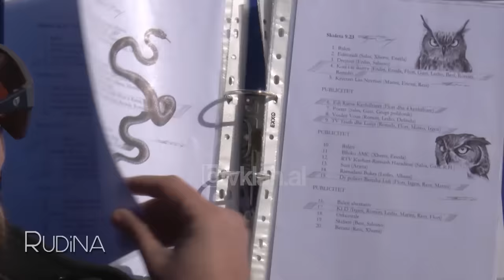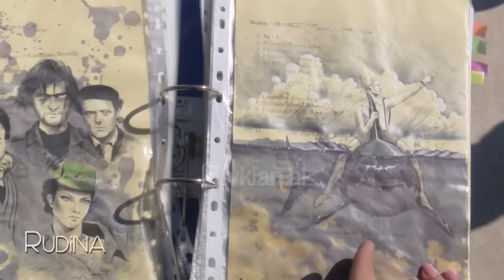Rudina - Florjan dhe Sabina Binaj rrefejne historine e tyre te dashurise! (18 shkurt 2019)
Emision info-argetues nga Rudina Magjistari ne KLANHD & TVKLAN; Ai është një aktor humori mjaft i suksesshëm dhe i dashur për publikun, ndërsa ajo, ndonëse sot është më e tërhequr nga jeta publike, ka qenë Miss dhe është po ashtu piktore. Bëhet fjalë për Florjan Binajn dhe bashkëshorten e tij, Sadina. Çifti ishte i ftuar sot në emisionin “Rudina” në Tv Klan, për të treguar historinë e tyre të dashurisë.

Ata janë takuar para 15 vitesh, teksa studionin në Liceun Artistik dhe prej asaj kohe vazhdojnë të duhen si ditën e parë. Flori ishte në vitin e fundit për pikturë, ndërsa Sadina në vitin e parë. Që prej atij takimi, i cili ishte dashuri me shikim të parë, Flori dhe Sadina nuk janë ndarë nga njëri-tjetri dhe sot janë prindër të dy fëmijëve, Krena dhe Glauk.

“Ka qenë një periudhë beqarie në Lice dhe doja diçka ndryshe nga lidhjet që kisha patur. Kur pashë Sadinën për herë të parë pata një ndalim dhe thashë kjo është. Përmbushte gjithçka që unë kisha në mendje për femrën që doja të kisha në krah. Momenti i propozimit ka ndodhur në kinema, ka qenë data 7 Prill 2004. Tashmë kemi dy fëmijë, të cilët na e mbushin shtëpinë plot lumturi. Unë përpiqem të qëndroj sa më pranë tyre. Gjëja e parë që kam thënë për gocën, pasi u bë 3-4 muajshe ishte: “Ku ke qenë më parë”. Janë edhe gjërat e kundërta edhe ato të përbashkëta që na bëjnë ta duam njëri-tjetrin. Unë jam tip shumë implusiv dhe reagoj shumë shpejt, ndërsa Sadina është e përmbajtur. Nga ana tjetër, Sadina është nënë shumë e mirë me fëmijët, më ka ndihmuar shumë mua”, u shpreh aktori.

“Mbaj mend një moment që nuk do ta harroj. Kam qenë tek pjesa e përparme e Liceut dhe pashë Florin që po kalonte me një telajo të madhe. Mbeta për një moment dhe ndjeva shoqet që po më thërrisnin. Ai kishte tiparet e një mashkulli që do të doja të kisha në krah, ishte ai që kisha imagjinuar dhe kur e pashë, ngela… Kjo ka ndodhur në 2004-n, unë kam qenë në vit të parë dhe Flori në vit të katërt. Flori ende nuk ishte shfaqur në ekran. Në 2005 prezantuam familjet me njëra-tjetrën dhe në 2009 jemi fejuar, po me datë 7 Prill. Pasi erdhi në jetë vajza bëmë edhe martesën civile, sepse nuk kemi bërë dasmë.  Fëmijët tanë e kanë ndryshuar shumë marrëdhënien tonë, por për mirë. Fëmijët na kanë bashkuar edhe më shumë. Sinqeriteti dhe besimi janë dy hallka që e kanë bërë rezistente lidhjen tonë”, tregoi Sadina.